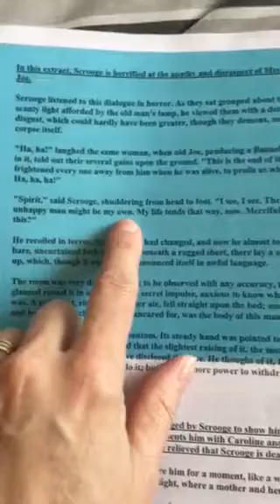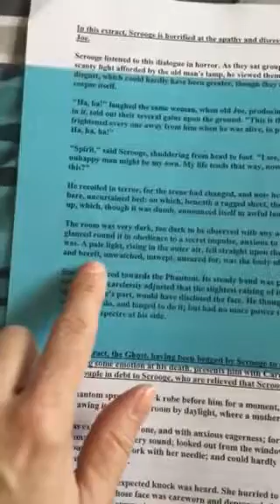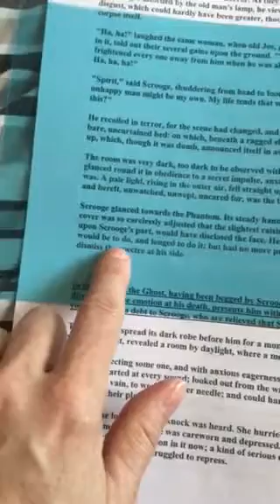34 STAVE 4 A Christmas Carol English Literature GCSE